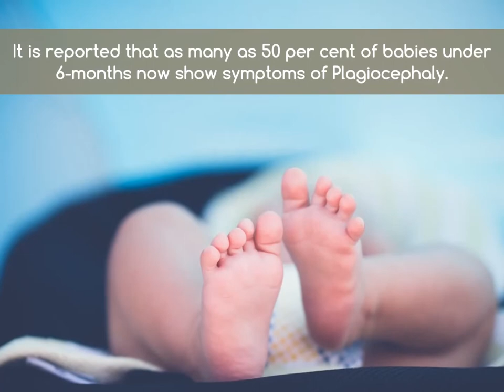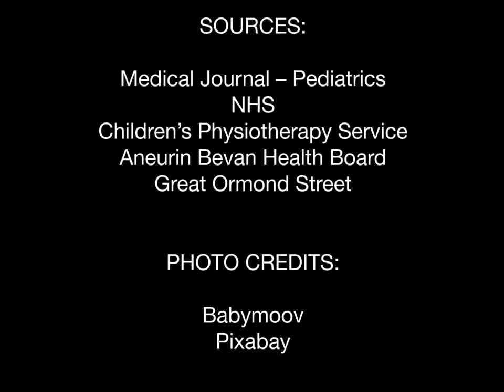What is Plagiocephaly?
A baby’s skull is made up of several sections of bone, connected by fibrous joints called sutures, that fuse later in life.  During the early months of a child’s life, the skull itself is soft and malleable.

Plagiocephaly, also known as Flat-Head Syndrome, occurs when an infant’s soft skull becomes flattened in one area, due to repeated pressure on that particular part of the head

Many babies develop plagiocephaly by sleeping regularly in one position, or by spending extensive time sitting in the same position in a seat or swing.

It is reported that as many as 50 per cent of babies under 6-months now show symptoms of Plagiocephaly

Plagiocephaly is often wrongly viewed as a cosmetic issue.
Research indicates that it can directly cause a higher rate of learning difficulties.
Babies may develop jaw problems and a higher risk of glue ear.
19% of babies diagnosed with Plagiocephaly will suffer some degree of developmental delay.

Once diagnosed treatment can cost parents upwards of £2000.  It’s not currently treatable through the NHS.

Solutions do exist to help prevent Plagiocephaly

1. Reposition baby’s head whilst sleeping
2. Alternate positions in the crib
3. Hold your baby more often
4. Practice tummy time

Babymoov’s Lovenest baby pillow & Cosydream sleep positioner have both been created to help prevent the onset of Plagiocephaly.
to find out more.
Sources:
Medical Journal – Pediatrics
NHS
Children’s Physiotherapy Service
Aneurin Bevan Health Board
Great Ormond Street